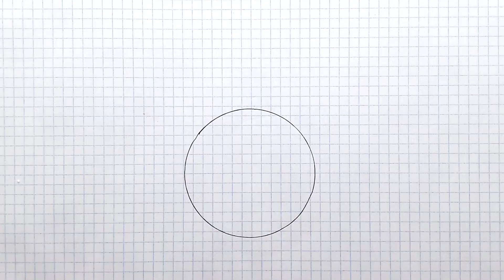Рисуем простые рисунки #116. Как нарисовать пончик единорог. Кавайные рисунки для Личного Дневника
Как нарисовать простой рисунок единорога в форме пончика. Рисуем простые рисунки для личного дневника.

ВСЕ ПРОСТЫЕ РИСУНКИ С МОЕГО КАНАЛА ВЫ МОЖЕТЕ УВИДЕТЬ НАЖАВ НА ЭТУ ССЫЛКУ (ALL SIMPLE DRAWINGS WITH MY CHANNEL YOU CAN SEE BY CLICKING ON THIS LINK)